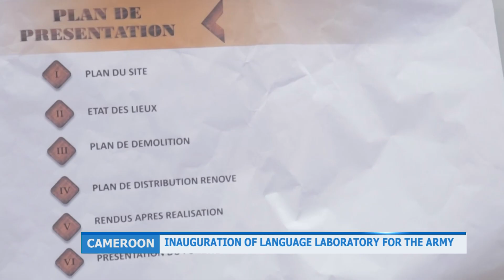Cameroon Army get Language Laboratory